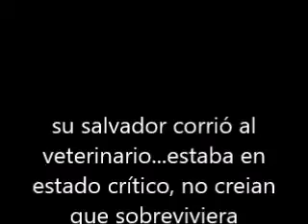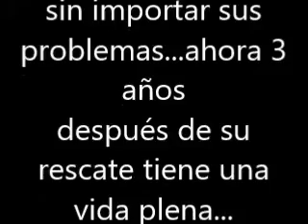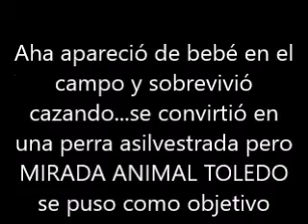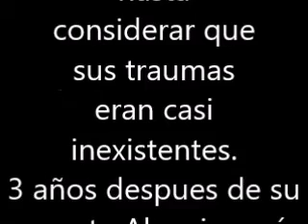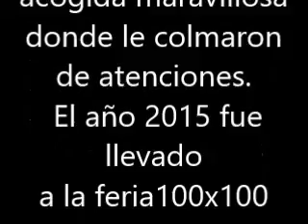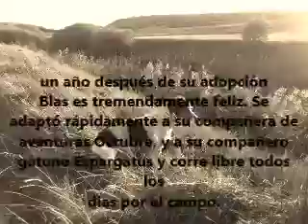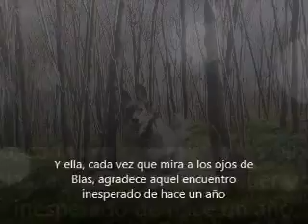Volver a nacer...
Video dedicado a todos nuestros adoptantes, gracias a ellos muchos de nuestros animales disfrutan de la felicidad que se merecen.
Amor incondicional, respeto y cariño son la clave para cambiar vidas.

Gracias!